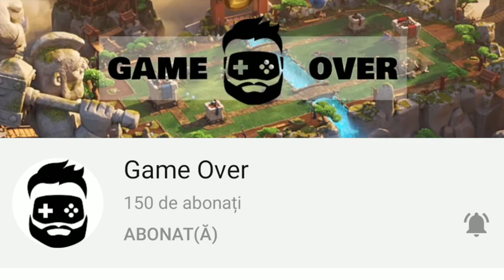CHEST OPENING, UPGRADEURI, TOURNAMENT | Clash Royale Romania